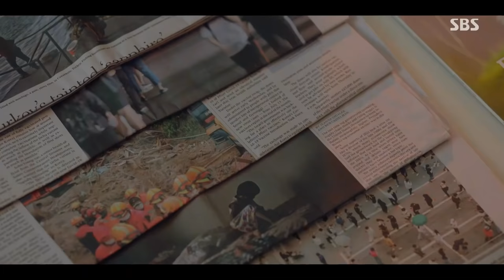[5~6회 요약] ＂족뱅이 세트 사다 주면 안 될까?＂ 유민 그룹 총수가 된 연주의 고군분투기! 원더우먼 OnetheWoman｜SBSNOW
SBS 금토드라마 '원더우먼'
☞ 매주 [금,토] 밤 10시 방송